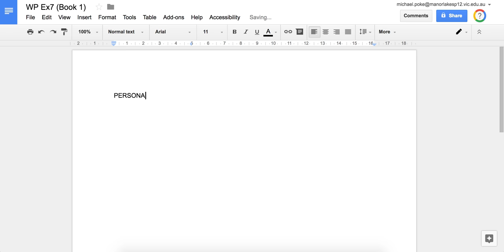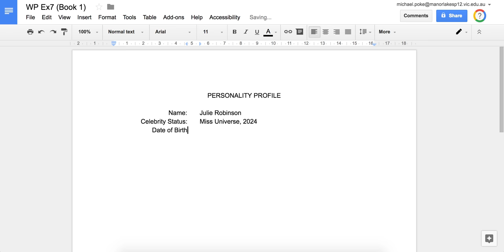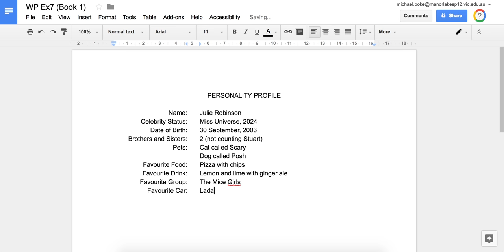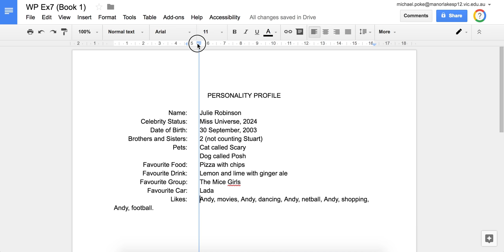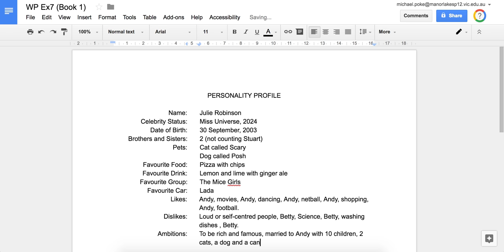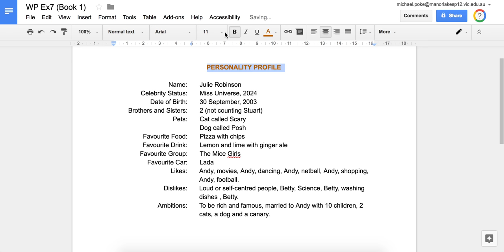PIT WP Book1 Ex7